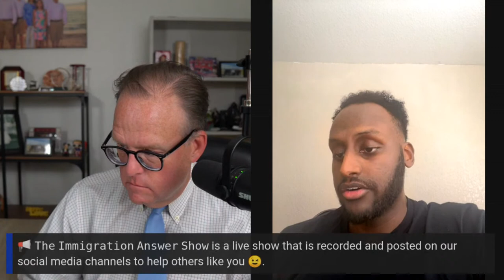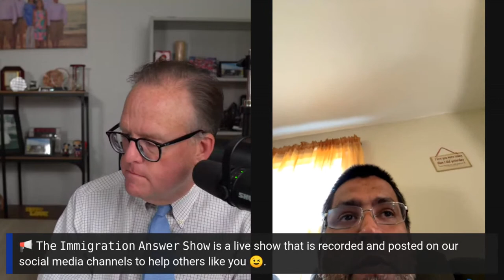The Immigration Answers Show - Episode 388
Happy Thursday! The show will air today at 3pm CDT.